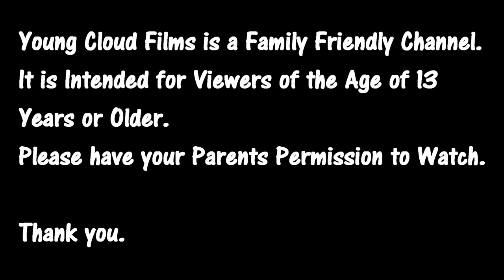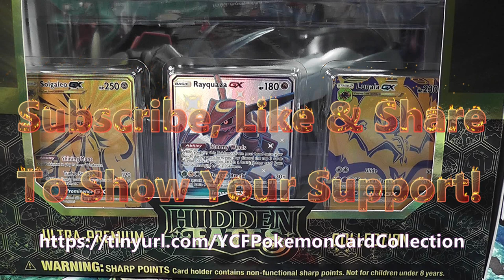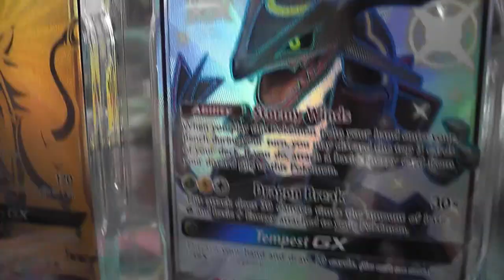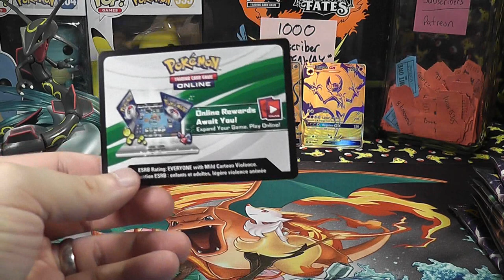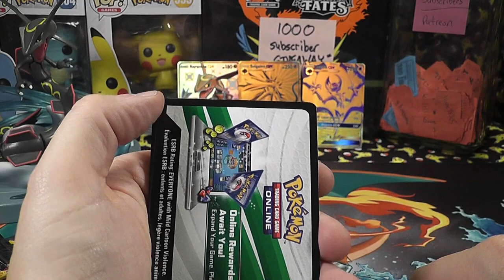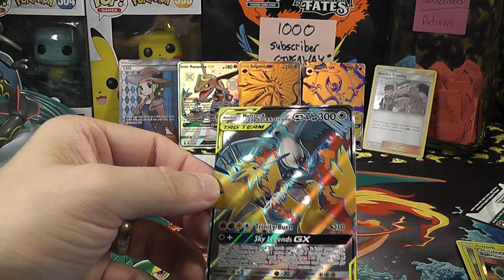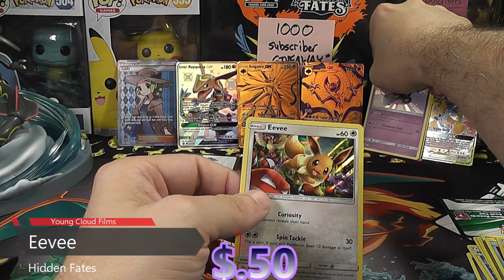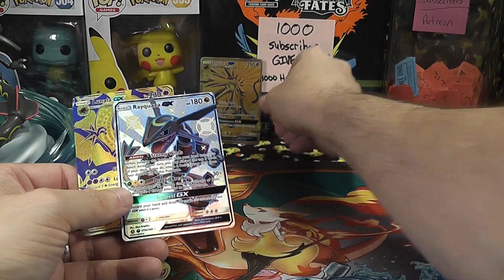Hidden Fates Ultra Premium Collection Pokemon TCG FREE Pack Giveaway & Hidden Fates ETB contest!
Today we are opening "Hidden Fates Ultra Premium Collection Part 1"  Plus Hidden Fates Elite Trainer Box Giveaway!

Project Pokemon TCG Initiative: All your checklist needs!

We are also now giving our PTCGO codes away on camera, and live during each Video Premier, Good Luck! This video also has a contest for 10 packs of cards giveaway. Pack giveaways are dependent on total hours watched for each video. The more you watch - The more we can afford to give away. At 10 hours watched is the trigger for the first pack giveaway.